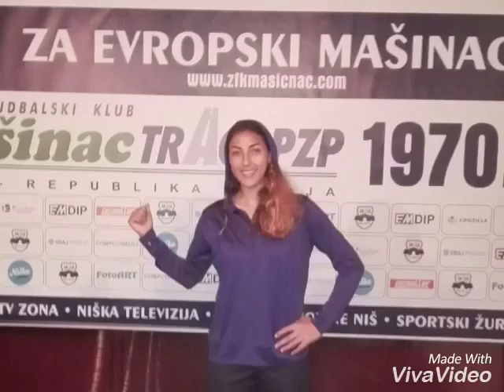one of the pretty iranian football player